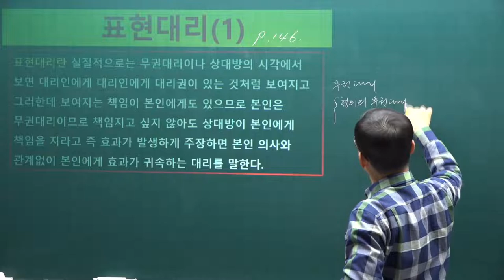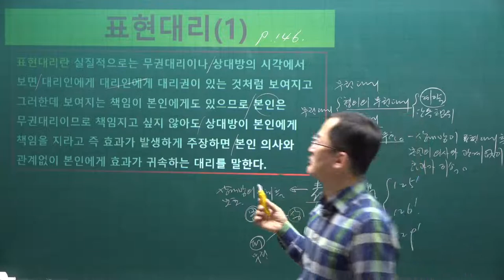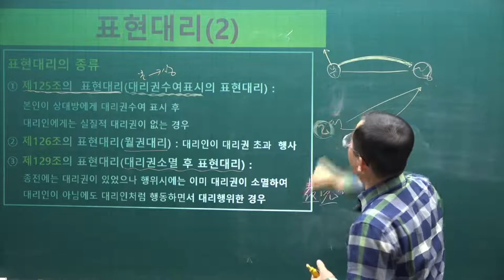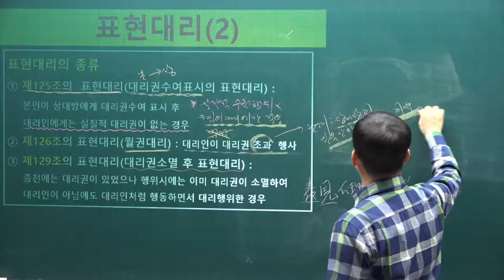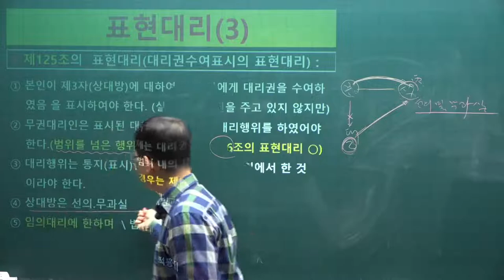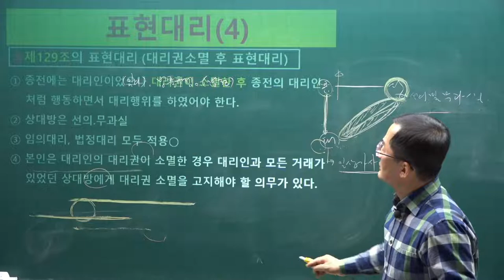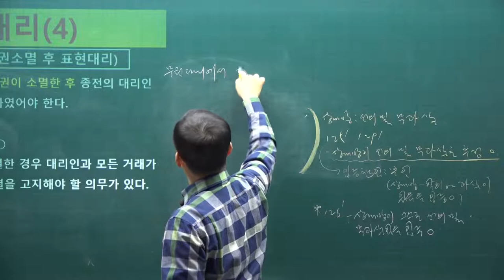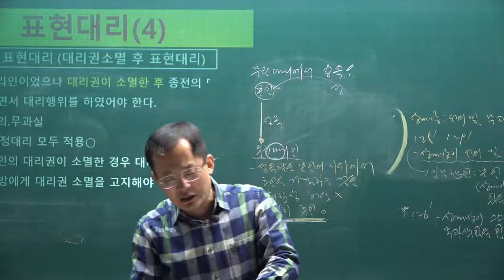[공전무] 2021년 공인중개사 민법 기본이론 15강